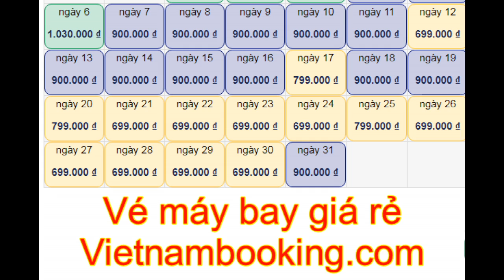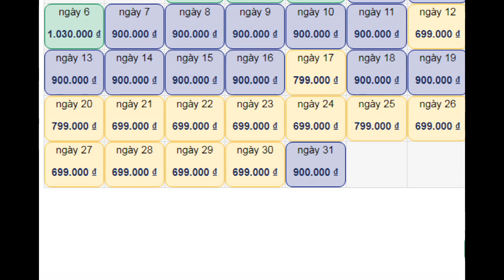Đặt mua vé máy bay giá rẻ đi Sài Gòn TPHCM tháng 8/2017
Vé máy bay đi Sài Gòn sẽ đưa bạn đến những ngày thưởng thức cuộc sống ở thành phố sôi động, tấp nập nhất của Việt Nam. Đô thị này là nơi có cơ sở hạ tầng vô cùng hiện đại với hệ thống dịch vụ tiện nghi và hoành tráng. Thành phố mang tên Bác cũng là nơi sở hữu một hệ thống nhà hàng, quán ăn đặc sắc với đầy đủ các hương vị du nhập từ 3 miền cũng như các nền ẩm thực hấp dẫn khác trên thế giới như Pháp, Thái, Đức, Trung Hoa…

Du khách ở xa nên chọn di chuyển đến Tp. HCM bằng đường hàng không để tiết kiệm thời gian. Thêm vào đó, có một lý do vô cùng thuyết phục nữa để bạn duy chuyển bằng phương tiện này là vì hiện có nhiều hãng hàng không nội địa như Vietnam Airlines, Vietjet, Jetstar đang khai thác và mở bán  vé máy bay đi Sài Gòn giá rẻ.

Hiện tại phòng vé Vietnam Booking cung cấp vé máy bay của 3 hãng trên với các hành trình giá rẻ nhất.